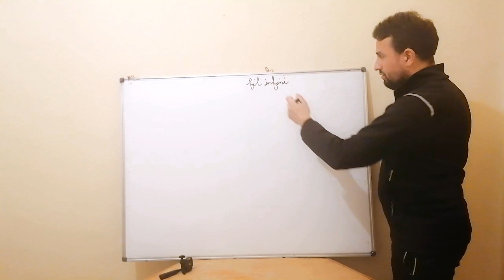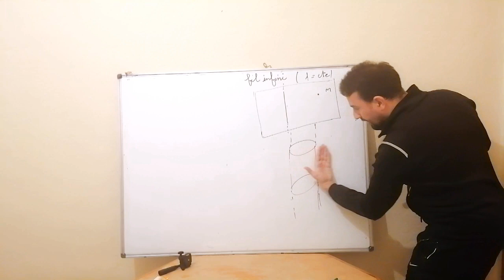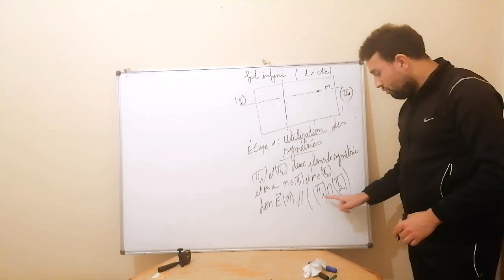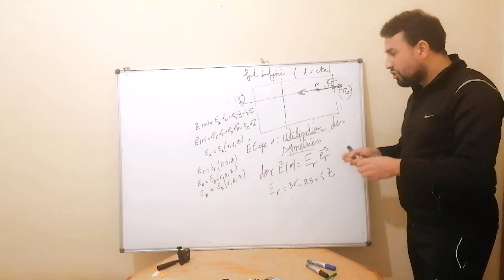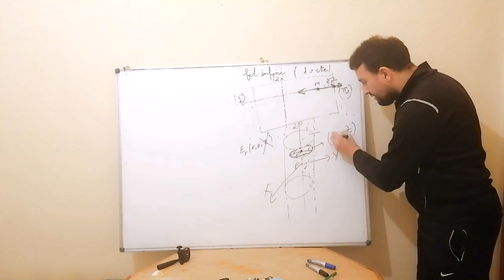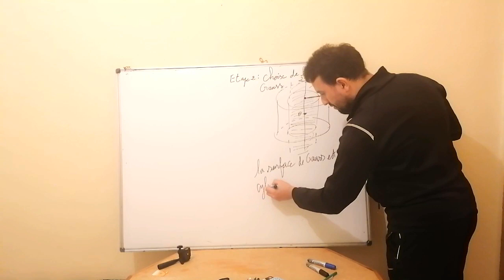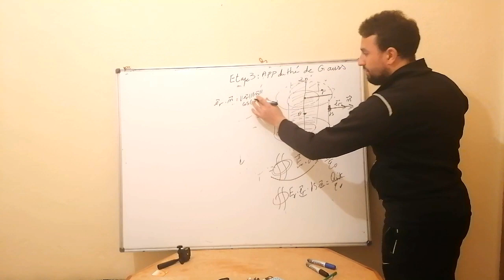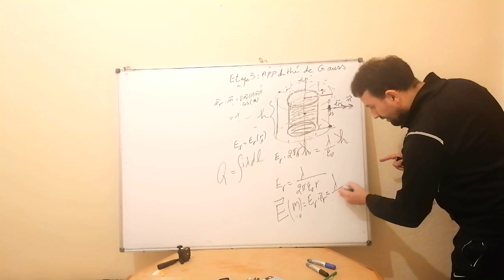théorème de Gauss exercice 3 champ électrostatique d'un fil infini uniformément chargé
champ électrostatique crée par un fil infini uniformément chargé